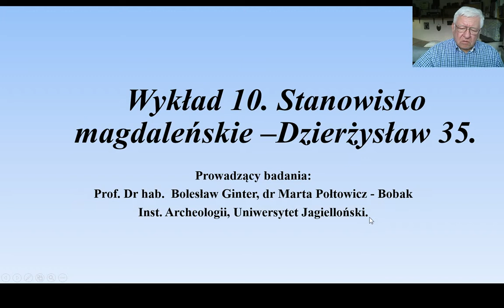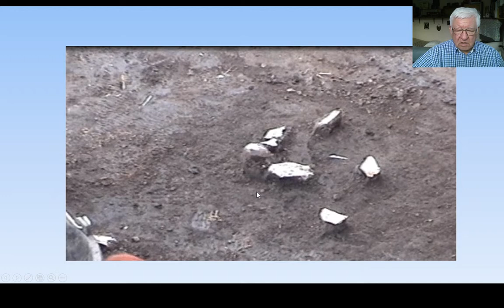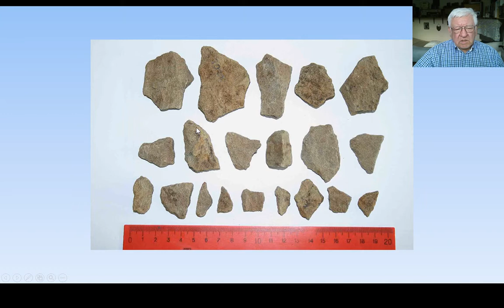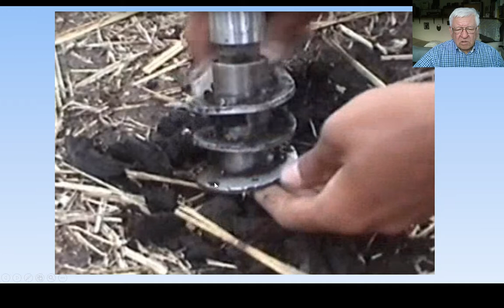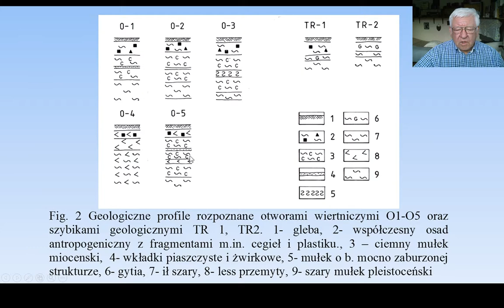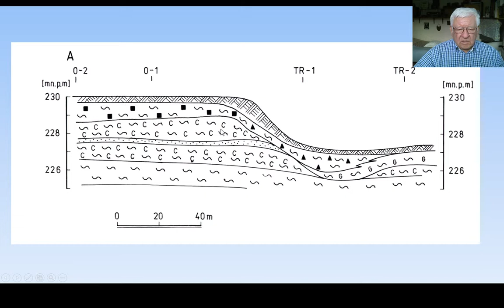Wykład 10. Dzierżysław 35. Stanowisko magdaleńskie.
Geoarcheologia jest nauką łączącą archeologie i geologie. Wykorzystuje  takie dziedziny geologii jak: mineralogia, petrografia,  geochemia,  sedymentologia i in. do rozwiązywania problemów występujących w  stanowiskach archeologicznych.